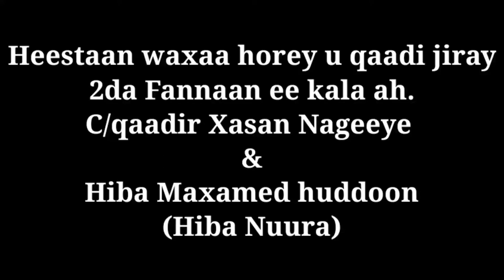MAXAMED ALTO:- | KEENEE GARDARAN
Heestaan waxaa horey ugu luuqeyn jiray labada fannaan ee kala ah.
C/qaadir Xasan Nageeye iyo Hiba Maxamed
Heesihii hore si aaneey u duugoobin ayaa waxaa mar kale dib usoo qaaday fannaanka waayahaan la hollin waayay ee Maxamed Alto.